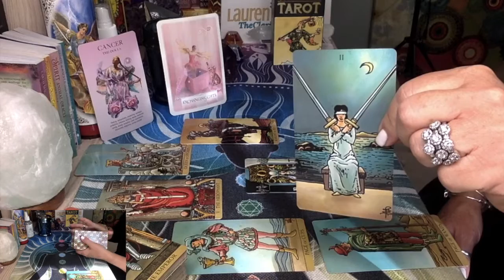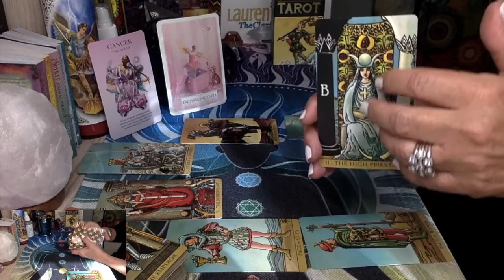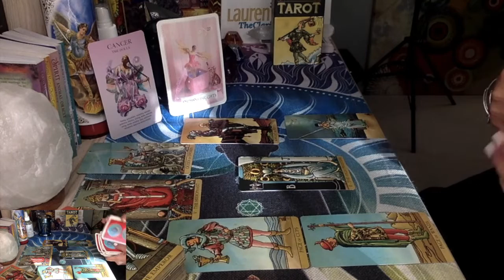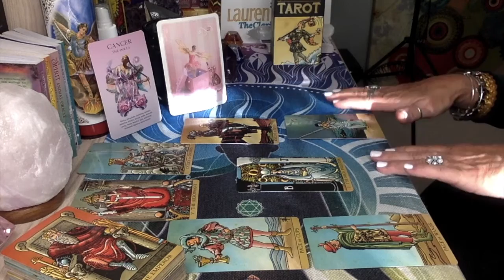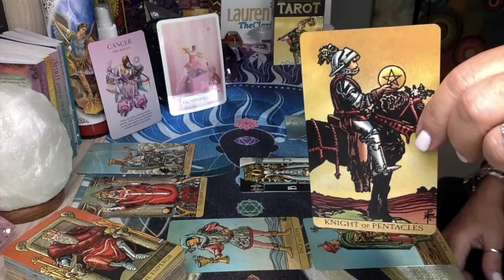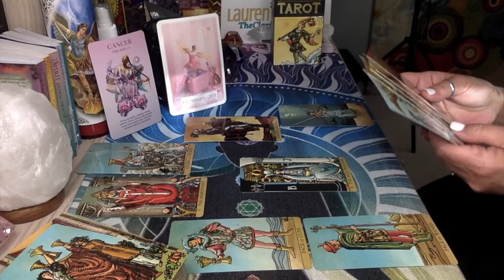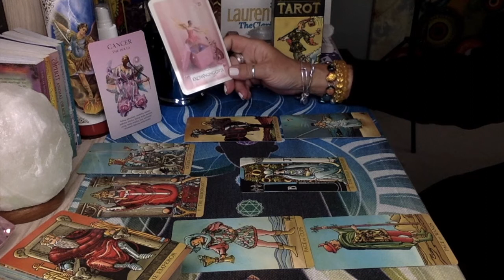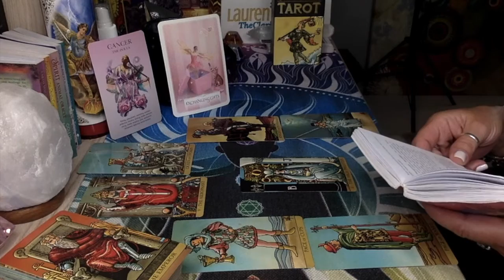WEEKLY TAROT MARCH 2 to 8 2020 | SPIRITUAL GIFTS | THE CLARITY CURE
Join Me for this Free Energy Healing Event I host every Month.